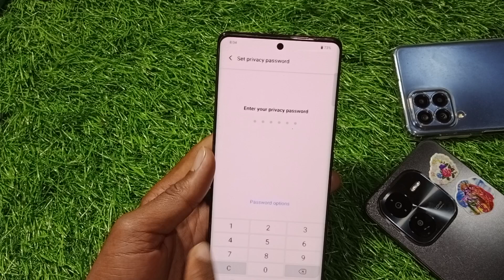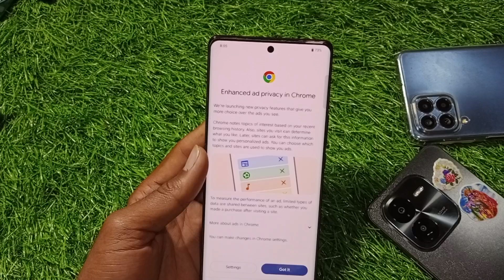Vivo फोन में App लॉक कैसे लगाएं | how to app lock in vivo mobile | Vivo phone App lock setting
Vivo मोबाइल में ऐप को लॉक कैसे करें
विवो मोबाइल में app lock kaise lagaye
How to app lock settings in vivo phone